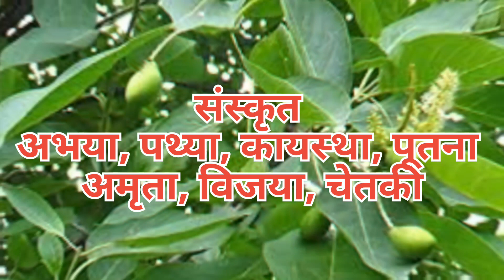हरड के फायदे और नुकसान । Harad ke fayde or Nuksan. benefits of harad (terminelia Cheryl's).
today's Ayurveda
harad ke fayde Hindi
benefits and side effects of harad .
harad benefits for piles
harad benefits for Vatrog,pittarog,cough rog.
harad kab khana chahiye.
harad kise nahi khana chahiye.
harad  Kin kin bimariyo me ramvan hai.